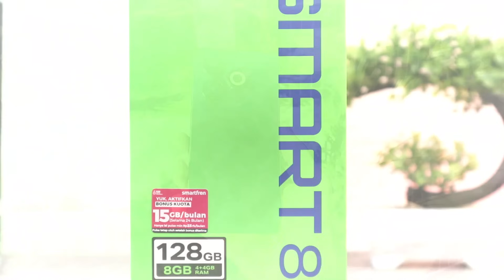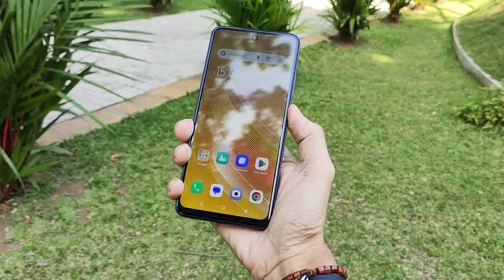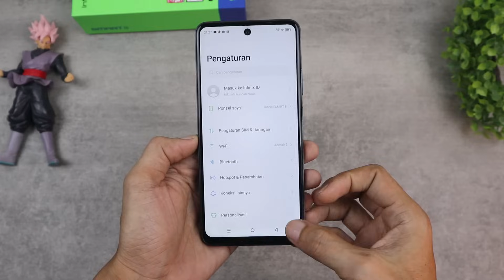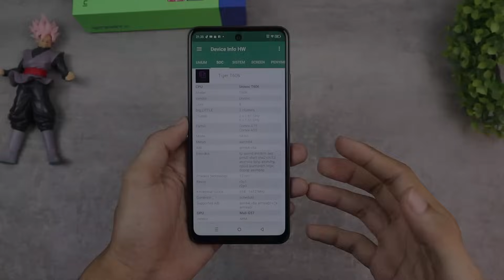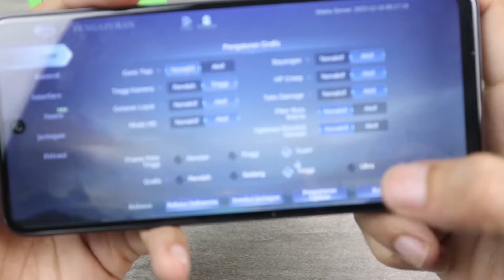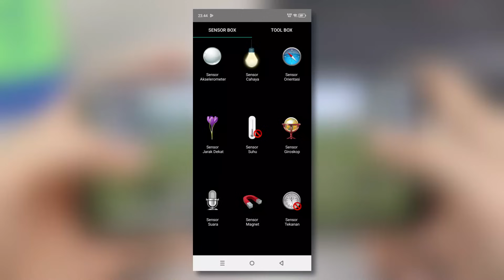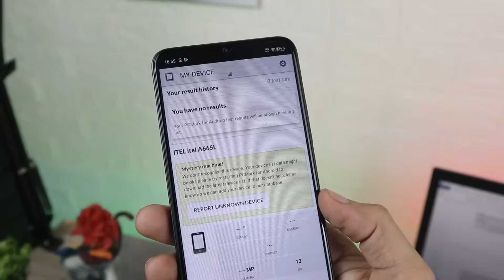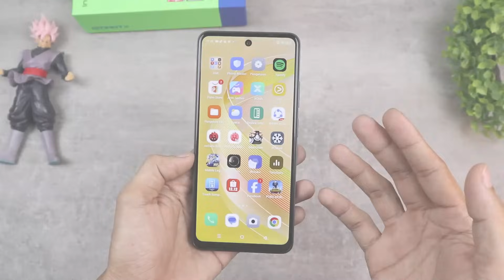TONTON INI DULU SEBELUM BELI! REVIEW JUJUR INFINIX SMART 8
Review Jujur infinix smart 8.
Sedikit perbandingan dengan ITELA70 dan

Spesifikasi INFINIX SMART 8:
- Dual SIM 4G
- Layar IPS 6.6 inci 720 x 1612 90Hz
- UNISOC TIGER T606 (12 nm) Octa-core (6x 1.61 GHz Cortex-A55 & 2x 1.61 GHz Cortex-A75)
- GPU Mali-G57 MP1 650MHz
- RAM 4GB (Memori fusion + 4GB)
- Android 13 Go Edition
- Bluetooth 5.0